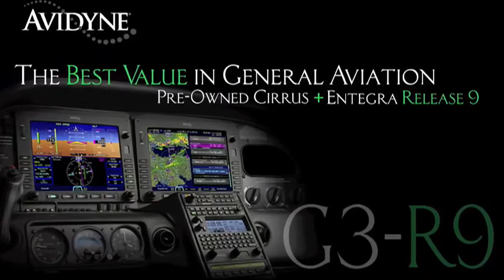Aero-TV: John Langford - The National Association of Rocketry at TARC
2010's Amazing Team America Event Is Due To Give Way To 2011's Rendition This May 14, 2011

It was one of Aero-TV's favorite shoots from 2010... The Team America Rocketry Challenge (TARC) is an aerospace design and engineering event for teams of US secondary school students (7th through 12th grades) run by the NAR and the Aerospace Industries Association (AIA). The goal of TARC is to motivate students to pursue aerospace as an exciting career field, and it is co-sponsored by the American Association of Physics Teachers, 4-H, the Department of Defense, and NASA. The event involves designing and building a model rocket (2.2 pounds or less, using NAR-certified model rocket motors) that carries a payload of 1 Grade A Large egg for a flight duration of 40 - 45 seconds, and to an altitude of exactly 750 feet (measured by an onboard altimeter), and that then returns the egg to earth uncracked using only a 15-inch parachute as a recovery device. Onboard timers are allowed; radio-control and pyrotechnic charges are not.

The first eight Team America Rocketry Challenges, held in 2003 through 2010, were the largest model rocket contests ever held. Co-sponsored by the NAR and the Aerospace Industries Association (AIA), the eight events together attracted about 5,800 high-school teams made up of a total of over 55,000 students from all 50 states. These students had a serious interest in learning about aerospace design and engineering through model rocketry. The top 100 teams each year came to a final fly-off competition in late May near Washington, DC, to compete for $60,000 in prizes and a free trip to a major air show in Europe. These teams were selected based on the scores reported from qualification flights that they conducted locally throughout the US.

Team America Rocketry Challenge 2011's target flight duration of 40-45 seconds is measured from the moment of rocket liftoff until the egg payload lands. The target flight altitude of 750 feet is measured by an onboard electronic altimeter. The top 100 teams from among all those who have entered will meet in a final fly-off competition on May 14, 2011 at Great Meadow, The Plains, VA. These top 100 teams will be selected based on the duration and altitude scores reported from local qualification flights that they conduct in front of an NAR Senior (adult) member observer at their choice of time up until the flight deadline of April 4, 2011.

Join Aero-TV and NAR's John Langford as we look back again at the truly inspiring 2010 event.